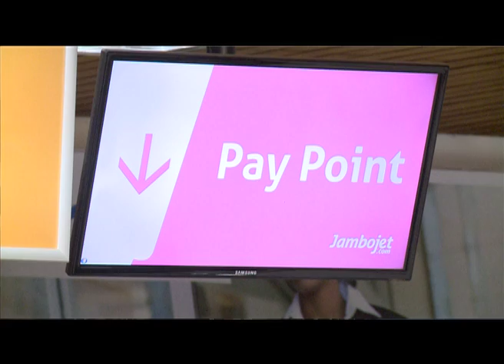Jambo Jet Launched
The country's newest entrant into the budget carrier market, jambojet finally took to the skies on Tuesday.  But as bella genga tells us, the last minute rush that is peculiar to most Kenyans was exhibited as the airline launched its flights.